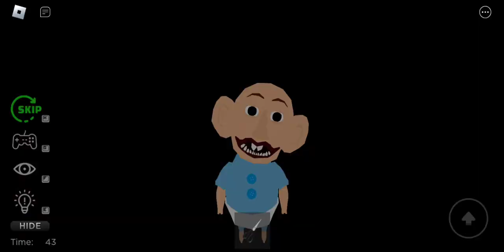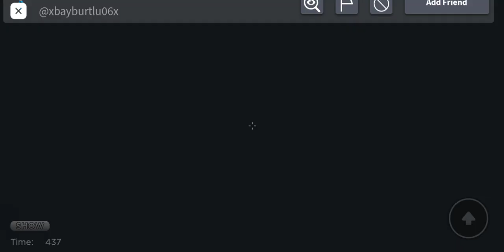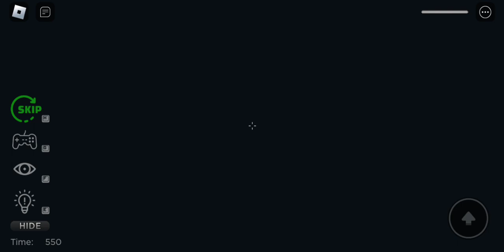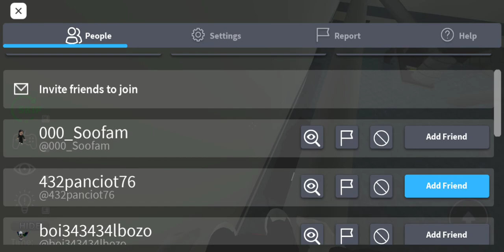Escape Scary Doll Curse (First Person (Obby)